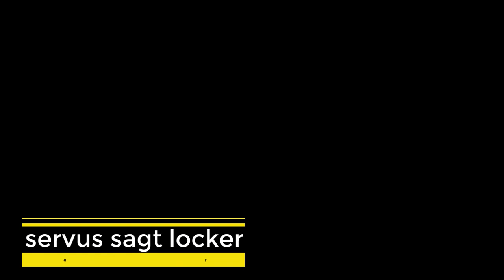Das ist E - Mothervoccer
Musikvideo von Mothervoccer.
Ich hatte Lust ein Musikstück zu schreiben, komponieren, aufzunehmen und ein Videoclip zu machen.
Das hier ist das Ergebnis. Ein über 5 Minuten langes episches Meisterwerk das es mit den Beatles, Elvis und allen anderen Kultinterpreten aufnehmen kann.
Achja, wer mich kennt weiß, dass das nicht ernst gemeint ist.